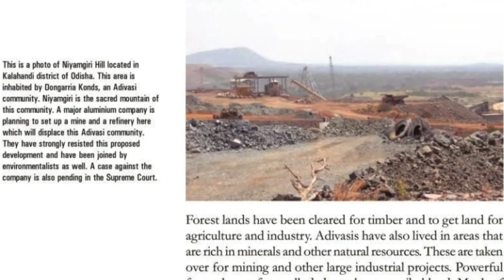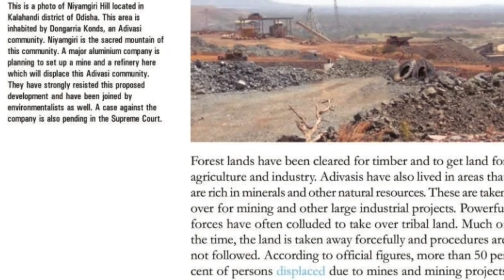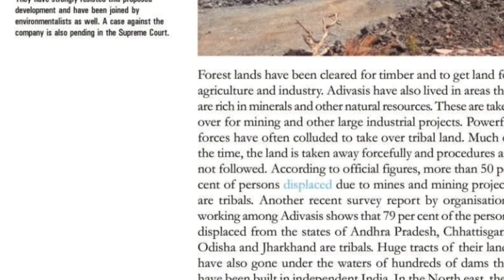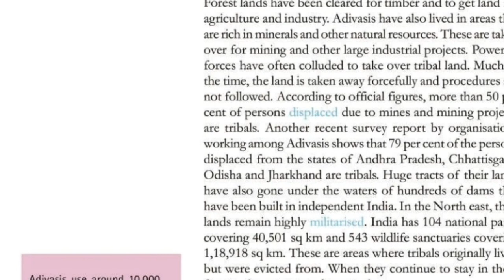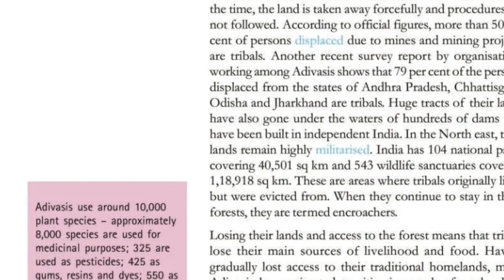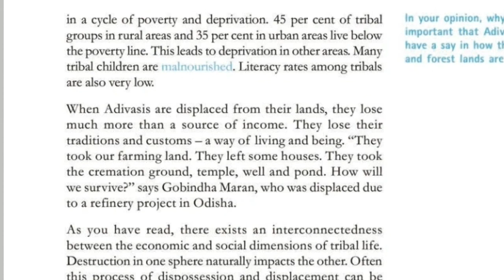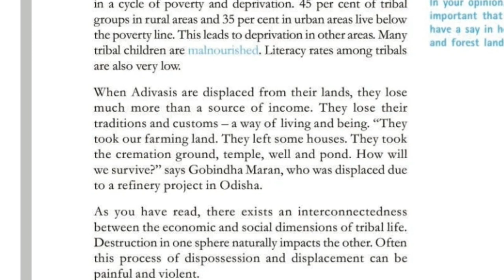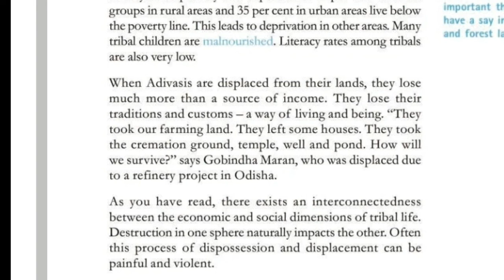CBSE class 8 Politics |Chapter 7 Understanding the Marginalisation |part 3 with മലയാളം Explanation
Politics Chapter 7
 Understanding the Marginalisation part 3 with മലയാളം Explanation
NCERT Syllabus